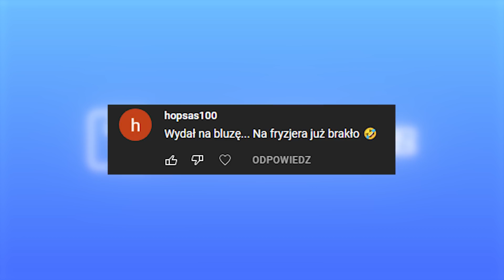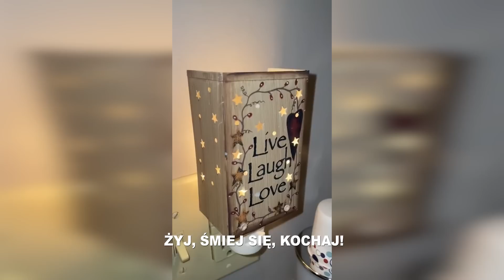KOLEJNE TAKIE SAMO DZIECKO | Poszukiwacz 503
Dzisiaj zobaczymy, że nie da się mieć takiego dziecka jakie chcemy :D
Będzie też o Halloween, które jest jeszcze przed nami, ale już pojawiają się dziwne sytuacje. Na koniec znowu o aktywistach, którzy robią to samo... te same głupie rzeczy.

Żyj, śmiej się i kochaj / Live, Laugh, love!

Przyklejeni w salonie Porshe / Eco morons are arrested after gluing themselves to floor of German Volkswagen factory:

Swoje propozycje filmów na kolejny odcinek wysyłaj w wiadomości prywatnej na moim Instagramie ;)